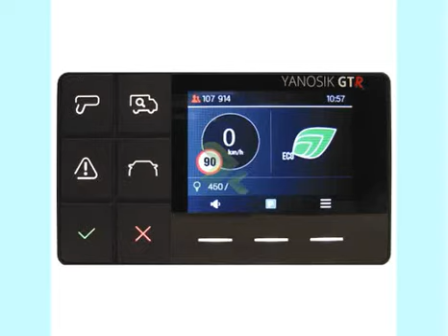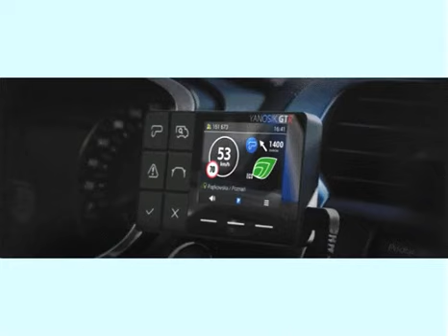Yanosik: The Ultimate Gps Navigation For Your Car!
In this video, we introduce you to Yanosik - the ultimate GPS navigation system for your car! Yanosik is a must-have for every driver who wants to stay safe and avoid traffic jams. With its advanced features, Yanosik provides real-time traffic information, alerts you about speed cameras and police checkpoints, and even warns you about potential road hazards.

Whether you're a daily commuter or a long-distance traveler, Yanosik is the perfect companion for your car. So, if you're looking for a reliable and efficient GPS navigation system, look no further than Yanosik! Watch this video to learn more about its amazing features and benefits.

· Wbudowany odbiornik GPS

· Wbudowany odbiornik GPRS

· Kolorowy wyświetlacz 2,4"'

· Podświetlane przyciski